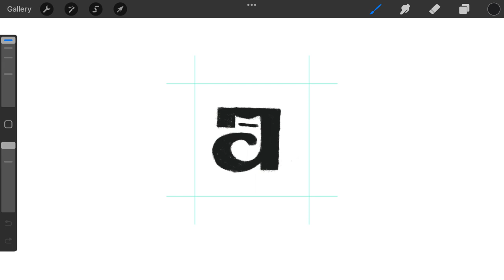Lowercase Letter A Kitty Cat logomark design process credit: @anhdodes - Anh Do - logo designer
Lowercase Letter A Kitty Cat

“ Great art picks up where nature ends. ”
- Marc Chagall

Ideas and inspirations: kitty, kitten, car, letter a, lowercase, lettering, monogram, typography, typographic, pet, animal, cute, adorable, negative space, etc.